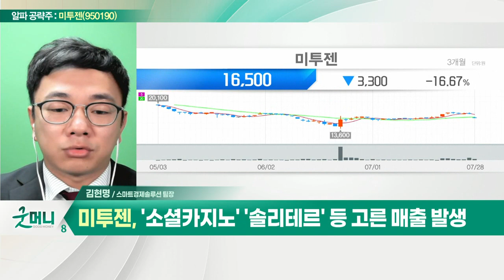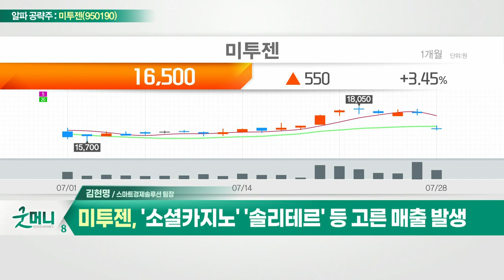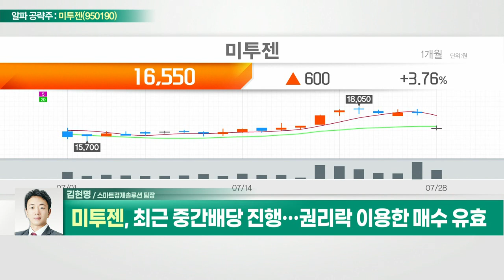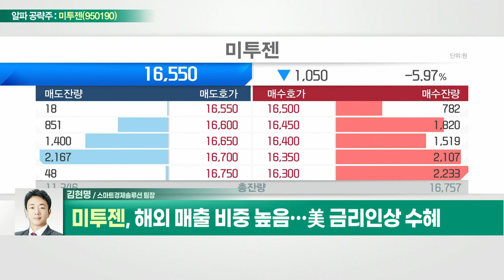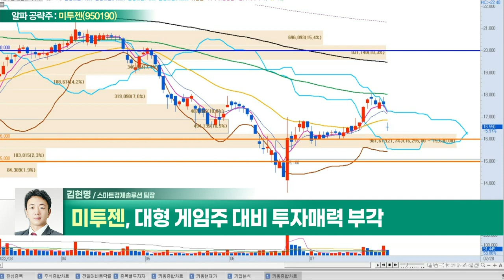미투젠(950190)... '소셜카지노' '솔리테르' 등 고른 매출 발생_알파 공략주 (20220728)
미투젠(950190)
- 모바일 앱스토어 통해 게임 유통
- 북미·유럽·아시아 등 게임 서비스
- '소셜카지노' '솔리테르' 등 고른 매출 발생
- 2025년 약 10조원 시장 규모로 성장 전망
- 최근 중간배당 진행… 권리락 이용한 매수 유효
- 해외 매출 비중 높음… 美 금리인상 수혜
- 대형 게임주 대비 투자매력 부각